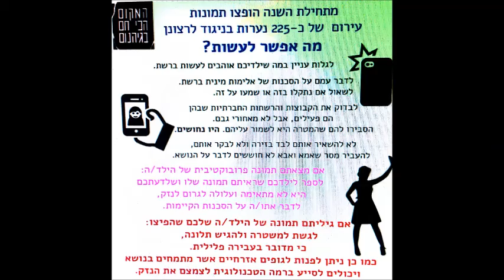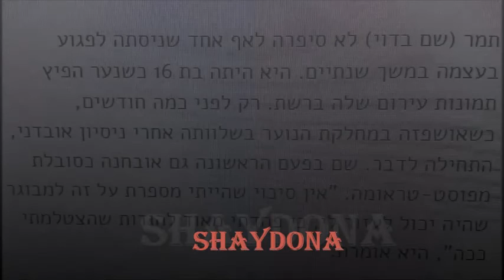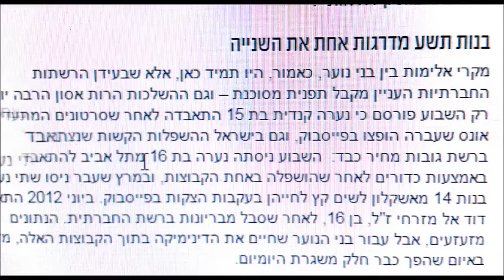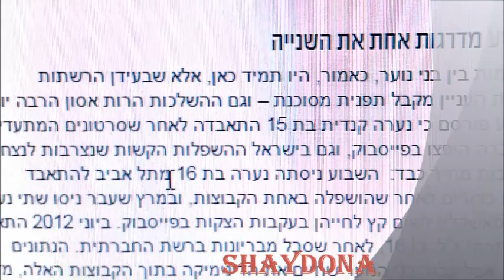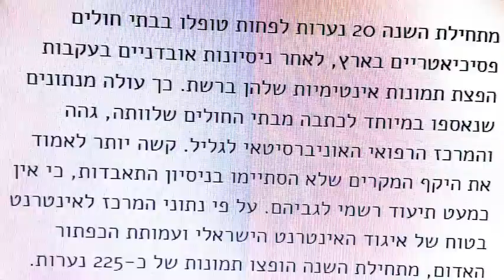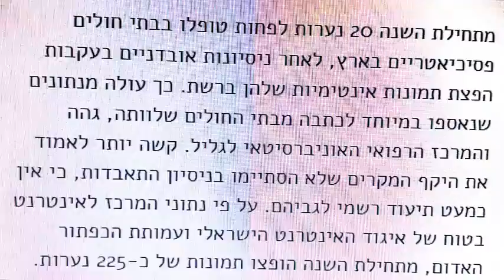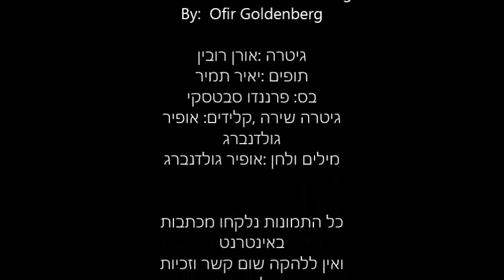האמת עירומה Shaydona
Guitar: Oren Rubin
Drum: Yair Tamir
Bass guitar: Fernando svatzki
Guitar + Keyboard +Vocals:  Ofir Goldenberg

Words and Music Processing
By:  Ofir Goldenberg

גיטרה :אורן רובין
תופים :יאיר תמיר
בס: פרננדו סבטסקי
גיטרה שירה ,קלידים: אופיר גולדנברג
מילים ולחן :אופיר גולדנברג

כל התמונות נלקחו מכתבות באינטרנט
ואין ללהקה שום קשר וזכיות כלשהם
על התוכן וההקשר מבלי כוונה לפגוע באף אחד
השיר נכתב להעלאת המודעות של הנושא .